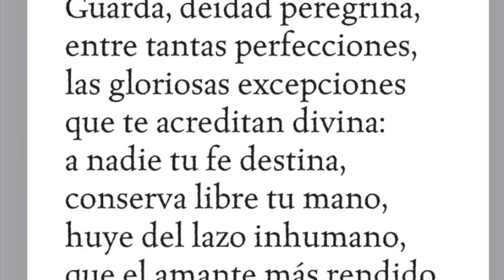Margarita Hickey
Elena, alumna del IES Alhadra, lee décima de Margarita Hickey.